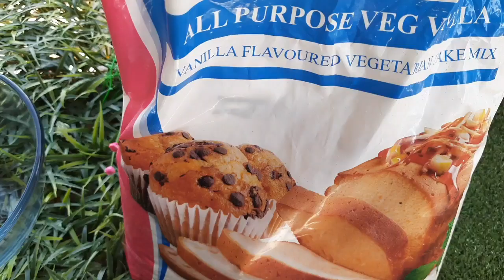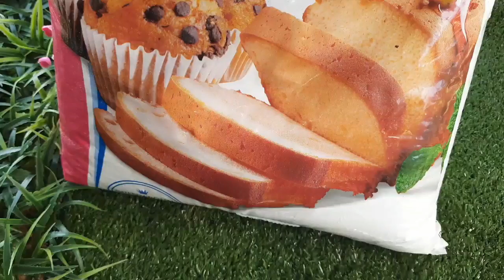Perfect bakery style vanilla Sponge Cake | Chocolate Sponge Cake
ingredients :
For Vanilla Sponge
1 cup Vanilla Sponge
1/2 cup water

For Chocolate Sponge
1 cup vanilla premix
1/4 cup premix nikal dijiye 1/4 cup coco powder add kijiye
1/2 cup water
1 tsp oil

For more interesting recipes,join & fallow

 perfect whipped cream recipe